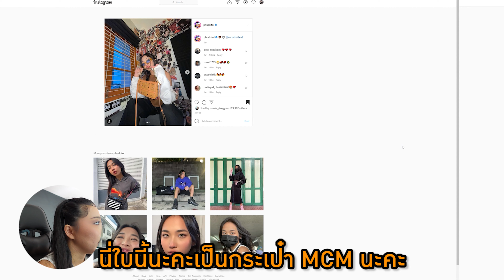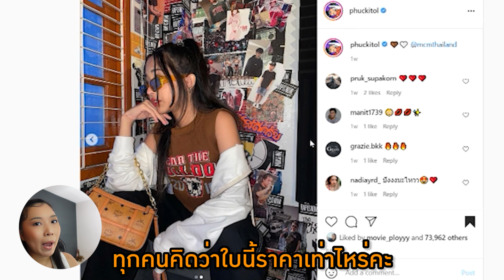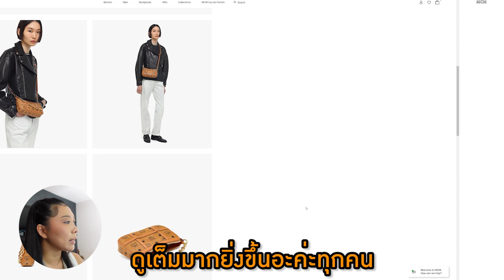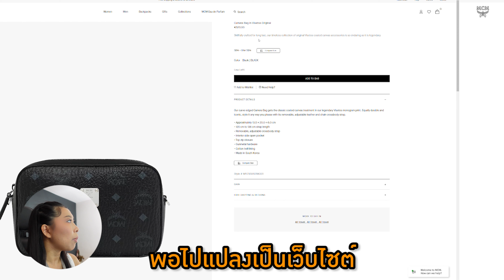ทายราคากระเป๋า มิลลิ ใบแค่นี้ กี่บาท! | Catzilla Most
อู๊ยยยย ระบบสมาชิกอะแกรรรรร